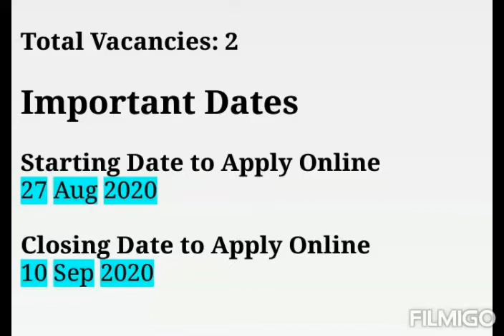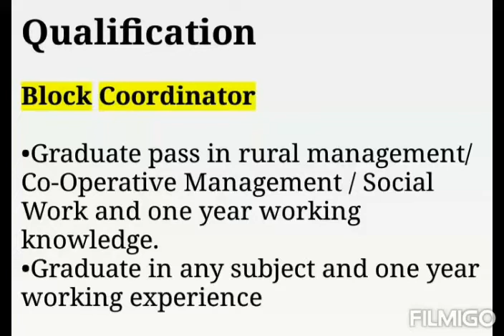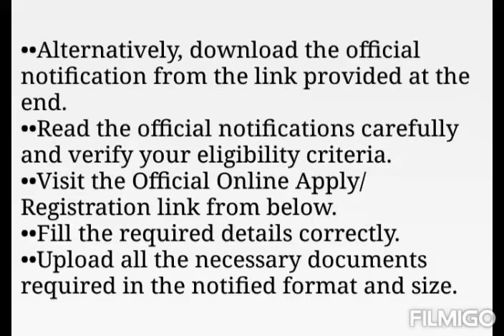RDD Jharkhand Recruitment 2020 - for District Coordinator & Block Coordinator Posts || apply online